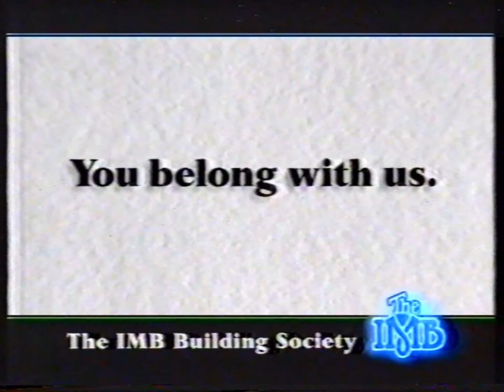The IMB Building Society (Convertible Home Loan) - 1993 Australian TV Commercial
Recorded from ATN-7 Sydney during a broadcast of film 'To Grandmother's House We Go' on Saturday May 8 1993 at 6:30pm